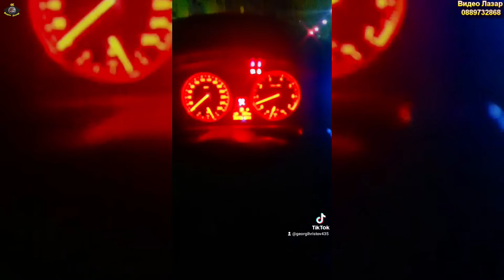Ivan - 2022 Поздрав за Гошо BMW M6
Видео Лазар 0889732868